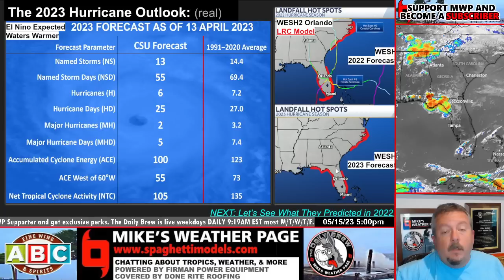2023 Hurricane Season Outlook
May 15th is the first unofficial day of Hurricane Season. Taking a look at early season outlooks, and break down possibilities we could see for this season.